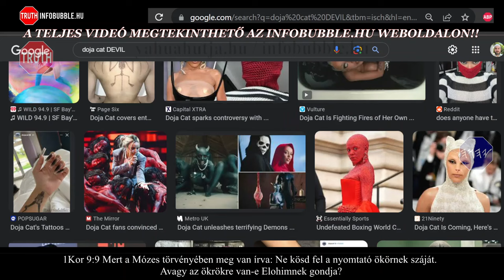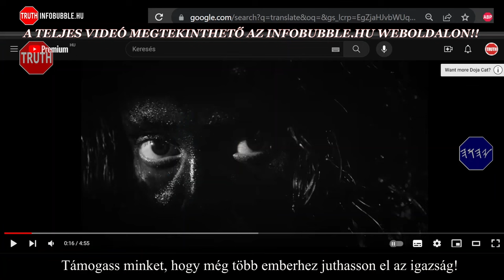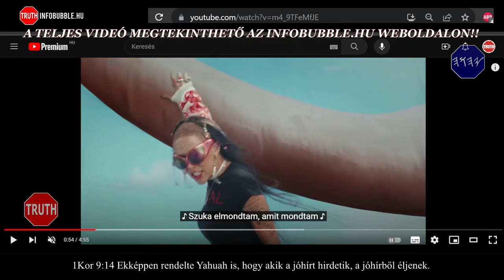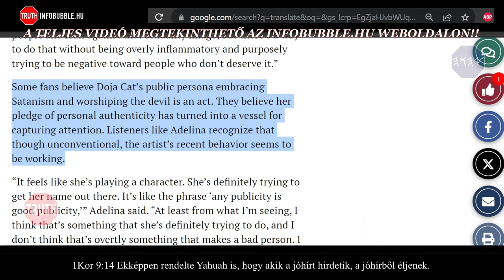ILLUMINATI ÜZENETEK DOJA CAT 20231025 TELJES VIDEÓ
Üdvözlet!

ADÓD 1%-ÁVAL TÁMOGATHATOD MUNKÁNAKAT:
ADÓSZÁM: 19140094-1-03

Nemzetközi bankszámlaszám (IBAN):
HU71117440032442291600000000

HalleluJAH!